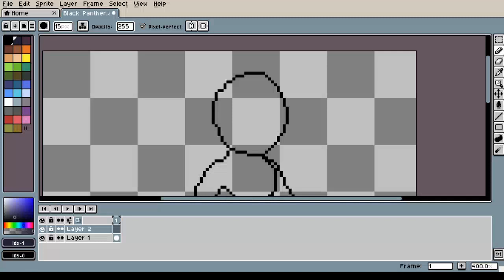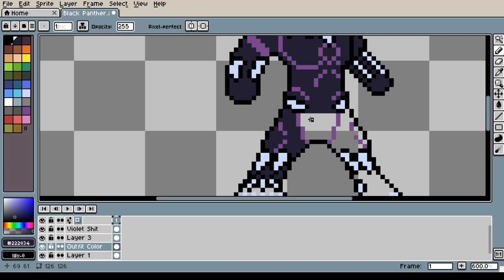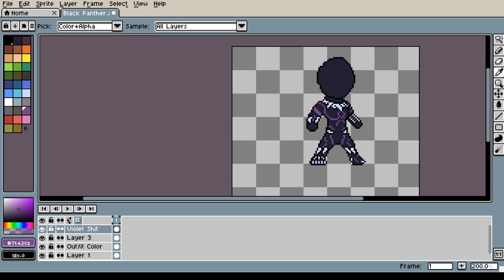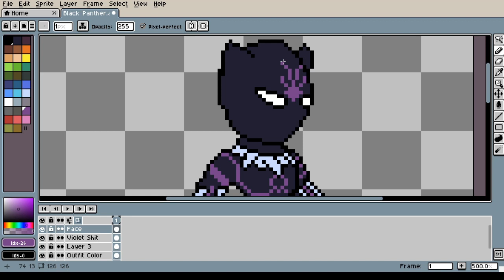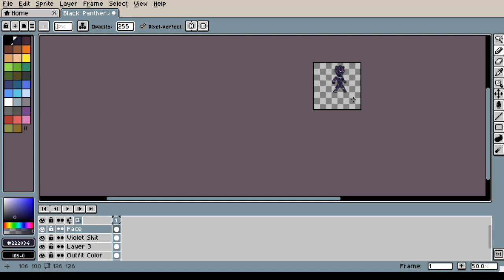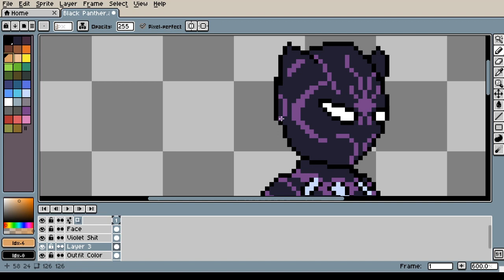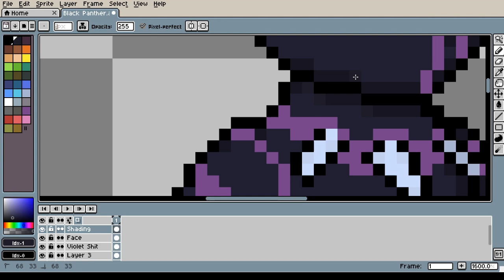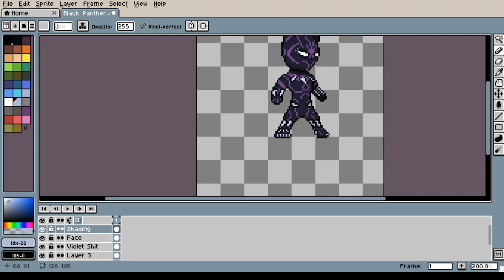PIXEL ART TIMELAPSE #1 - BLACK PANTHER